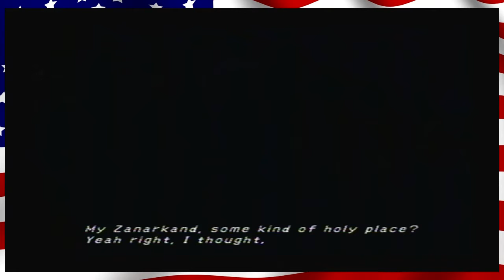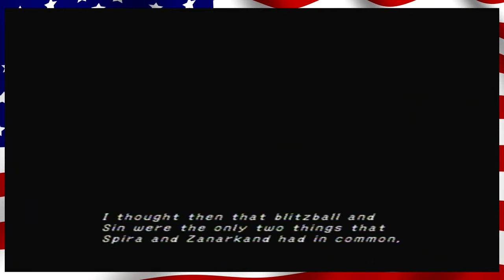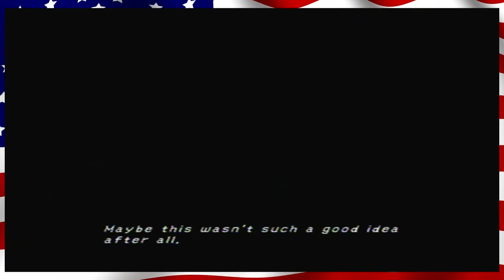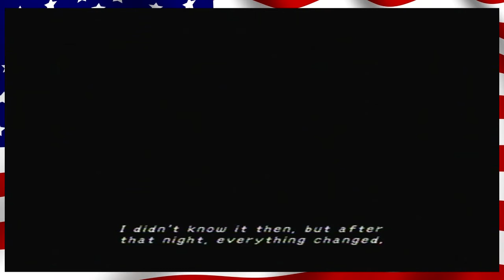Let's Play Final Fantasy X - Part 3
Happy 4th of July, one and all! In addition to celebrating the holiday, we wash up on Besaid Island and start getting to know a little bit more about Spira.